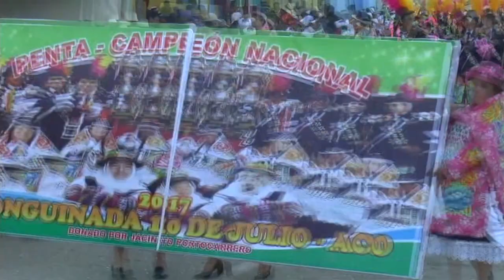CHONGUINADA 10 DE JULIO CON CANTO ANDINO EN EL PARAÍSO DE LA CHONGUINADA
Festejando los 100 años de creación del distrito de Aco, la presentación de la Choguinada 10 de Julio Aco, penta campeones y reconocidos exponentes de la danza con esta muy buena ejecución del baile en el desfiles por las festividades de la "Villa Artesanal"